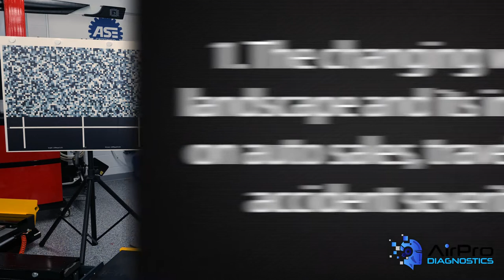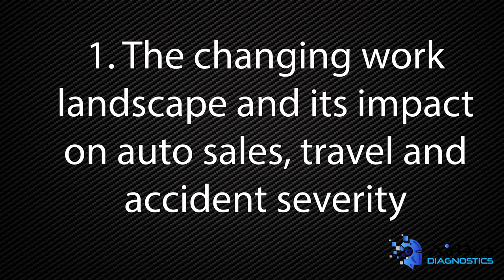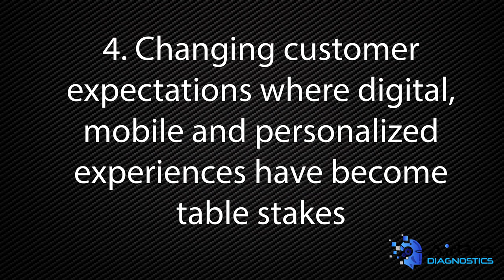5 Trends Impacting the P&C Insurance Industry in 2022